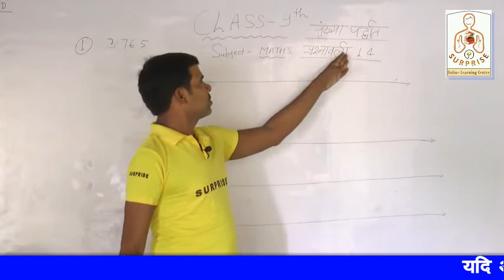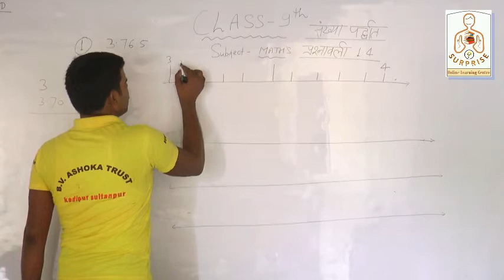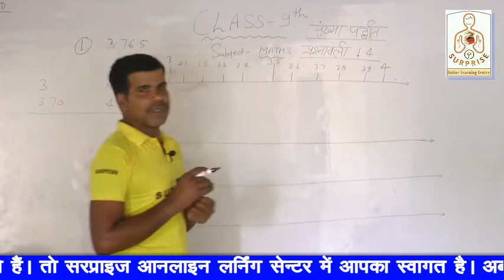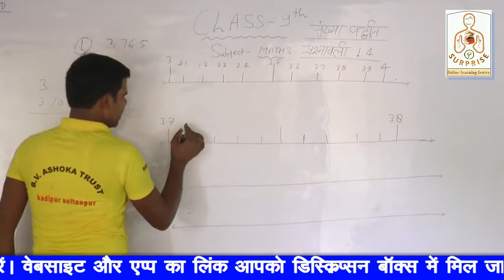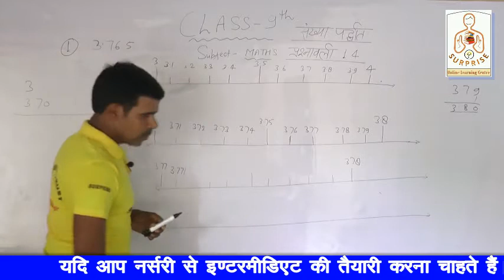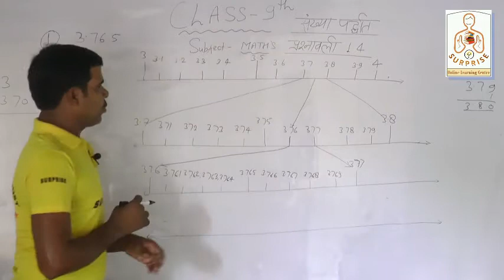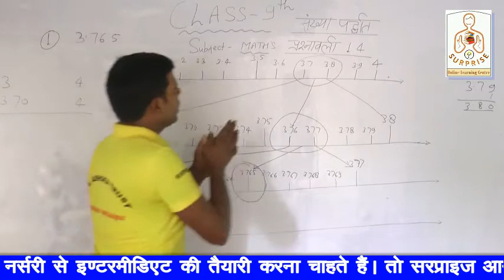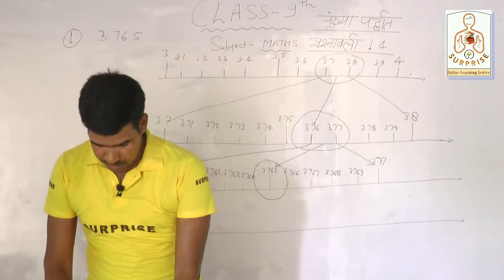L-4 || Class 9 Maths Exercise 1.4 Solution || संख्या पद्धति || Number System | Chapter 1 NCERT Hindi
9M1D
आवश्यक सूचना
01 सितम्बर 2020 से सरप्राइज ऑनलाइन लर्निंग सेन्टर में क्लास नर्सरी से 12th तक समस्त विषयों की कक्षाएं प्रारम्भ हो रही हैं जिन बच्चों को ऑनलाइन क्लास से जुड़ना हो वे निम्न फॉर्म भर दें ।

-Maths @ 06:00am by Er. Raj P. Pandey
-Biology @ 07:00am by Harish Mishra
-Physics @ 08:00am by Ankit Modanwal
-Chemistry @ 09:30am by Ankit Pandey

-Maths @ 06:30am by Er. Raj P. Pandey
-Biology @ 07:30am by S. N. Verma
-Physics @ 09:00am by Er. Raj P. Pandey
-Chemistry @ 10:00am by Ankit Pandey

धन्यवाद ।